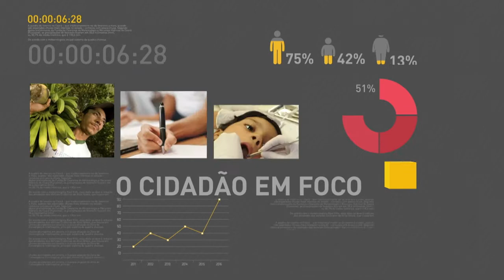BOLETIM REPÓRTER NBR 20h - 10 de janeiro de 2018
REPÓRTER NBR 20h - 10.01.18: Inflação fecha o ano de 2017 em 2,95%, uma das menores taxas da história. Veja também: alimentos são os maiores responsáveis pela queda da inflação.